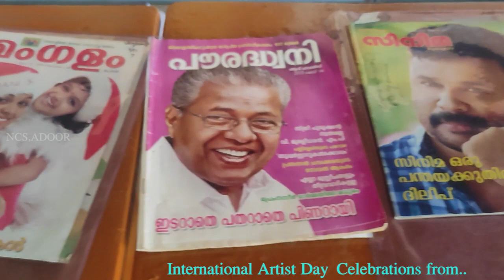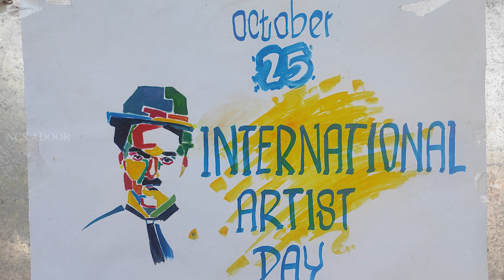International Artist Day 2022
Celebrations from NCS, Adoor